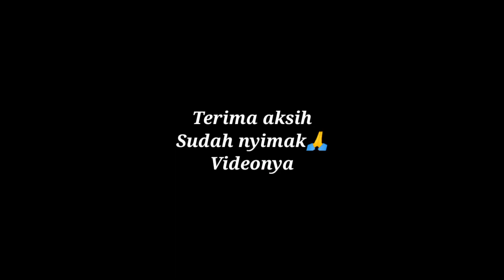WARMING UP BOMBER PAMOR || MULYADI DODI DAN PEPEY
kali ini ada video Warming up Bomber PAMOR, Mulyadi Dodi Dan  Pepey.